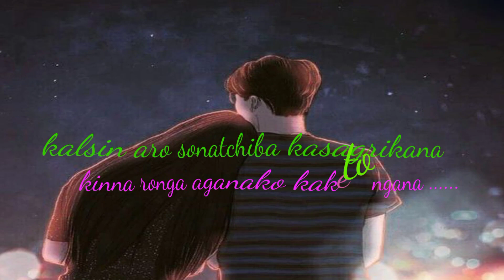Kalsin aro sonatchiba kasagrikana/ New song ,. Short lyrics status video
Full video ko Nina sikgen chimmode link on.na donga reange nibo ❤️